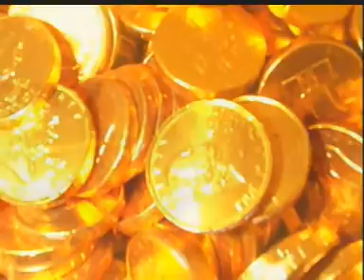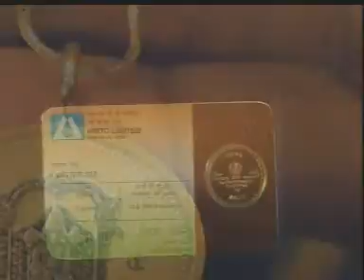MMTC - Be Touched by Purity, Precious Metals Film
"Be Touched By Purity" was produced a promotional film on the metal Metals Division of MMTC. The precious Metals Division is an important part of the MMTC Limited and is one division that reaches out directly to the consumer through its gold and silver bullion and jewellery. The film details the activities and achievements of the Division and how it brings purity in gold and silver to the consumer.